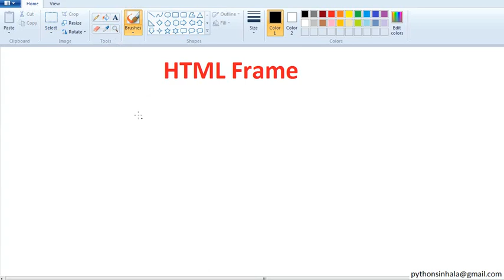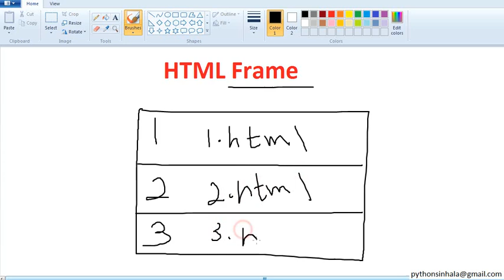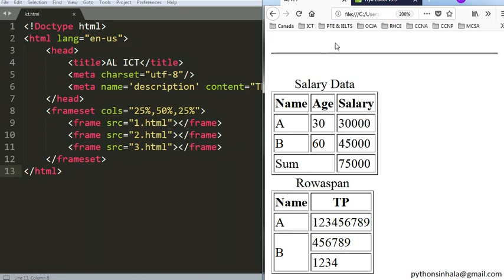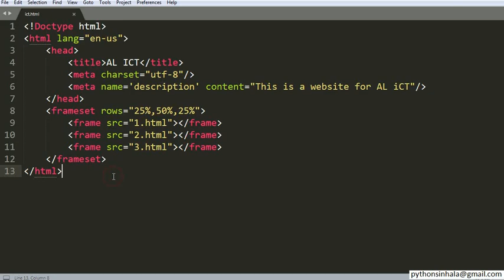12 HTML Frameset